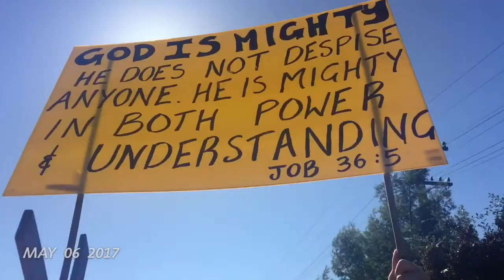Team Ruatoria Outreach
YWAM Bethlehem's Jan 2017 outreach team